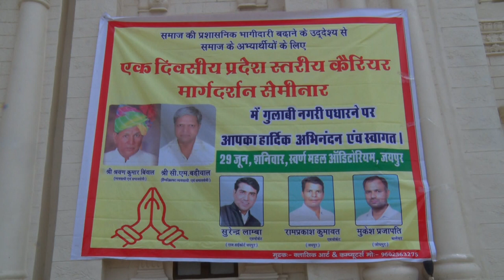29 June 19 Motivational Semi, Lecture by Sh.Shankarlal Kumawat, IAS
Programme organized by Sh. Surendra Lamba (Adv.), Sh. RamPrakash Kumawat(Adv.) & Sh. Mukesh Kumar Prajapati(Adv.)